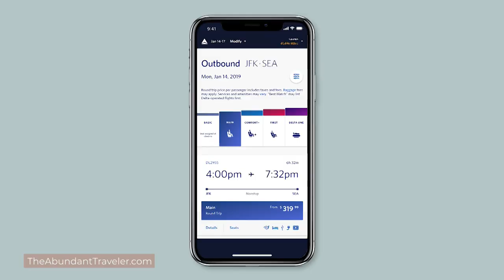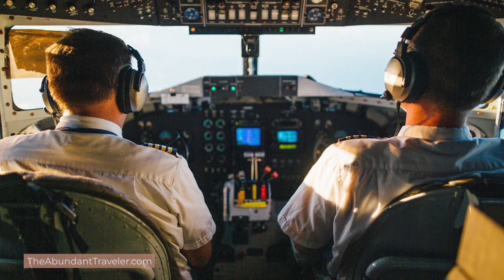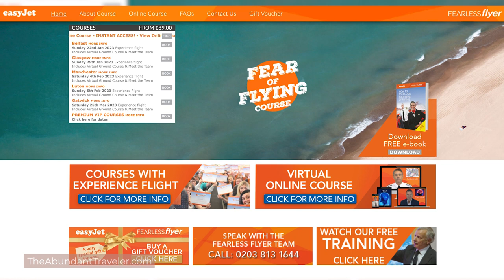Flying Fearless: 10 Strategies to Get Over Your Fear of Flying ✈️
Kim the Abundant traveler shares some tips to get over your fear of flying.

If you’re afraid of flying for the first time, then these strategies for managing fear of flying should help! Air travel anxiety is very common, but it can be overcome. Understanding what makes you afraid of flying and taking the right steps to calm those fears will make you feel much more comfortable about flying.

In this video I will cover fear of heights, fear of turbulence, fear of closed spaces, fear of losing control, and fear of missing your flight. I’ll explain what to do if you have a fear of flying so that you wont miss out on traveling the world!

Join the Tribe to receive exclusive travel tips, ideas, discounts, inspiration, and every new video I publish:

Get the guide for what I put in my carry on!

If you’d like to share your own travel experiences or have a question, leave them down in the comments section and I will do my best to answer you.

Note: This video is not sponsored and all my reviews and opinions are based on my own experience with the products which may not be the same for everyone. If you choose to use them, thank you for your support :)

00:00 Tips to get over your fear of flying
1:15 Download the Airlines App
1:49 Picking the best seat on a plane if you fear flying
2:50 Get to the airport in advance
3:38 Avoid caffeine if you have a fear of flying
5:00 How safe is flying?
6:05 What to bring on the plane
8:44 What to do once you’re on the plane
9:57 Airline Fear of Flying courses
10:46 Dealing with Turbulence
11:29 What to do when you get anxious during your flight
14:06 A last resort tip